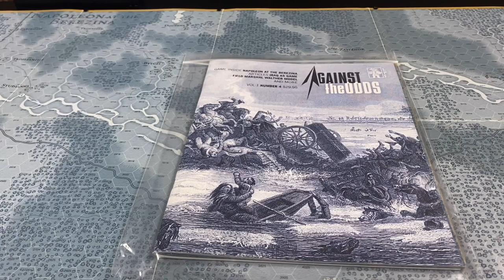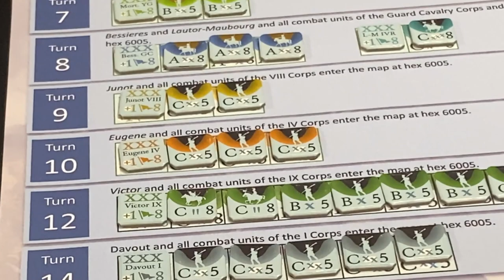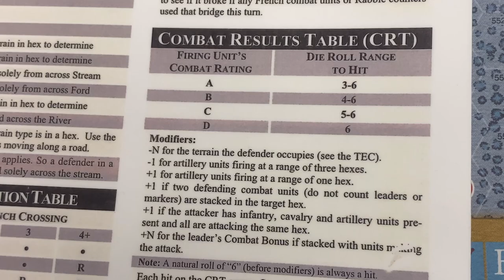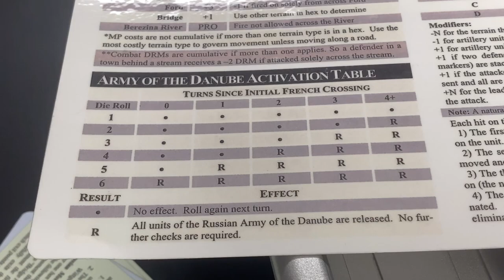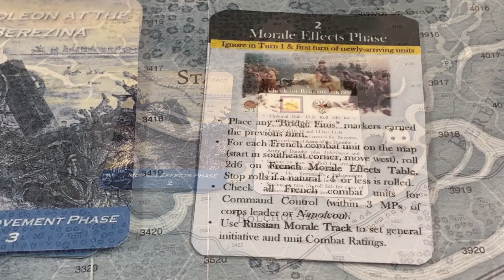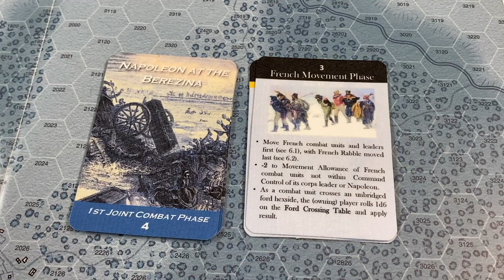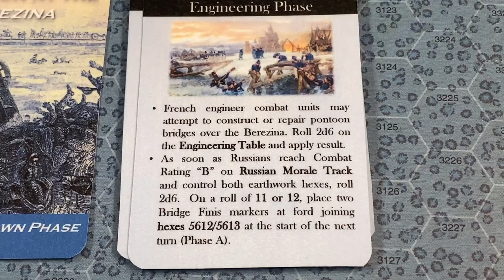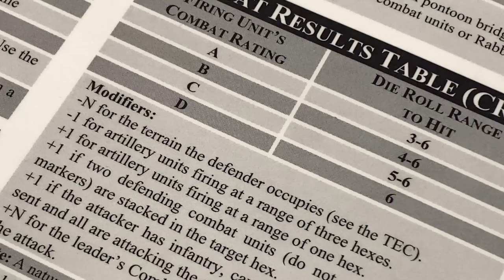Napoleon at the Berezina (Overview Video)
A 1-hour overview video of Napoleon at the Berezina, a game designed by Rob Markham and published by Against the Odds Magazine in 2003.

At the end of the video I said that “the attrition will favor the French.” I should have said that it will favor the Russians.